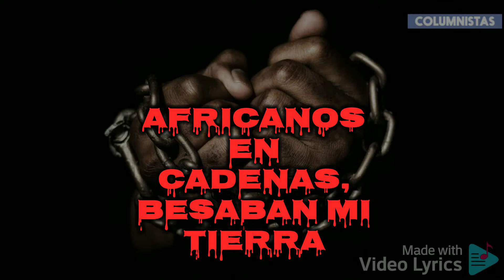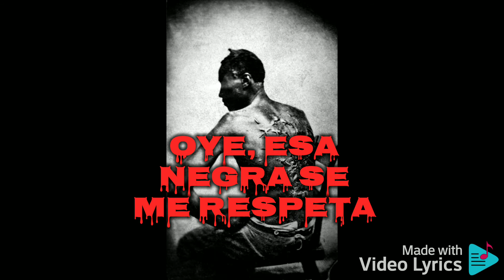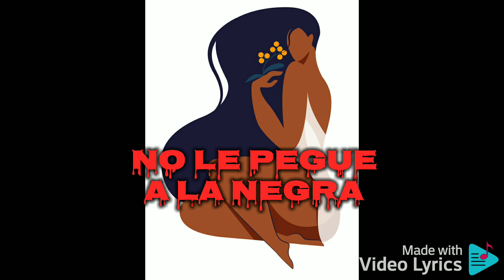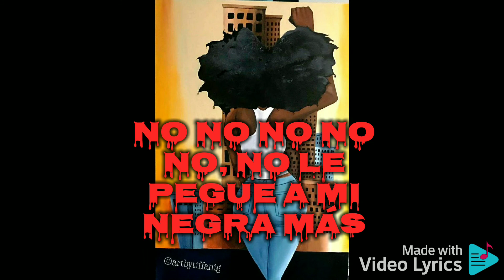"R E B E L I Ó N"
Estupenda Salsa Colombiana de 1986, como no habrá otra como la "REBELIÓN"...con TANTA VERDAD...
Joe Arroyo, gran cantante, inspirado compositor colombiano de música salsa que el mismo cantó e interpretó